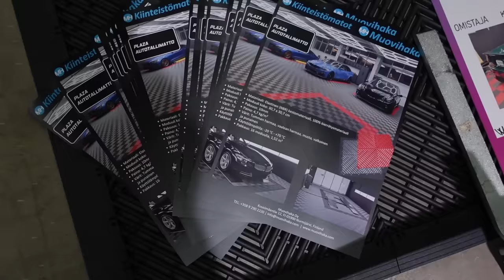TUUNASIN AMISTEIPEILLÄ JA VEIN AUTON MESSUILLE!